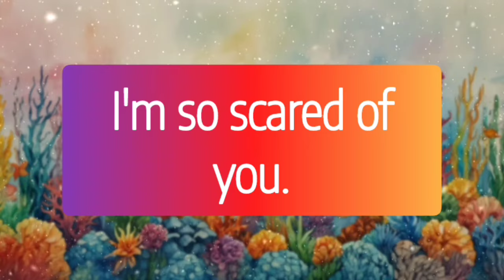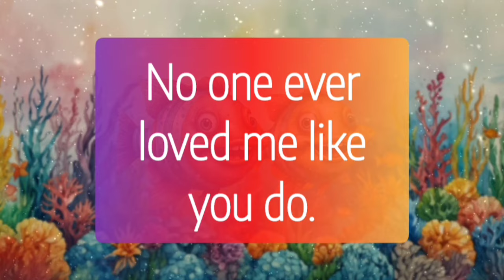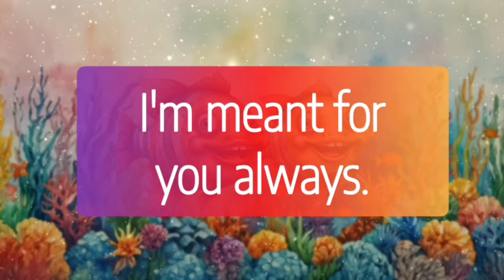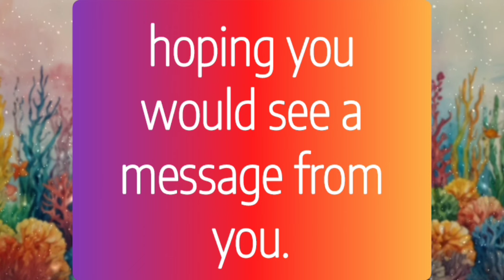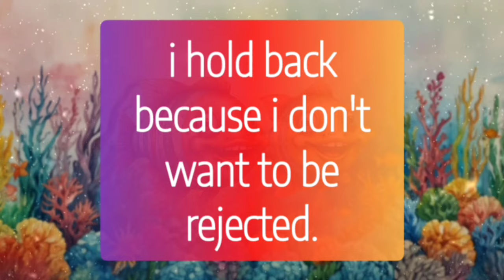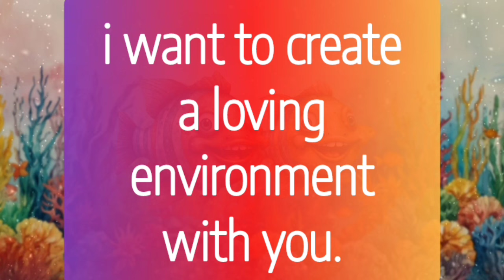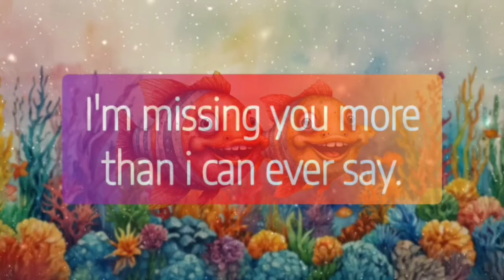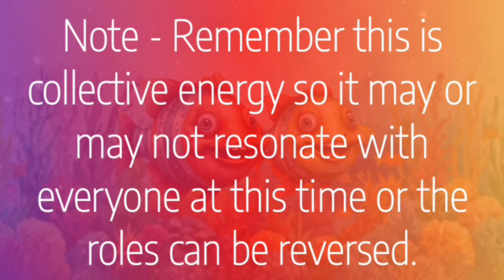Divine Masculine Reading 🥰👀🦋